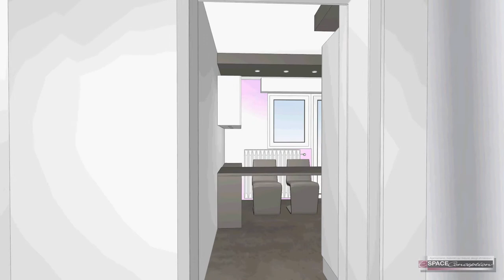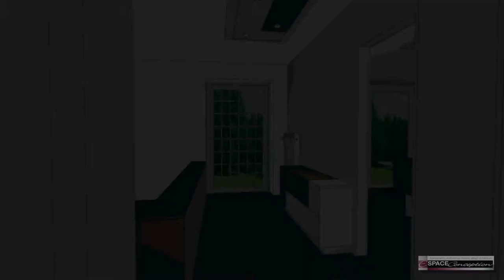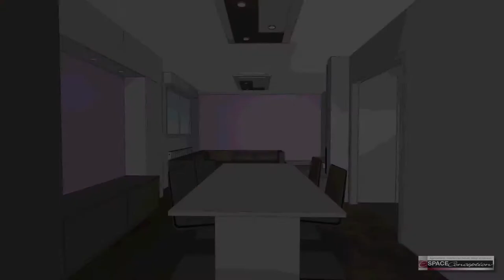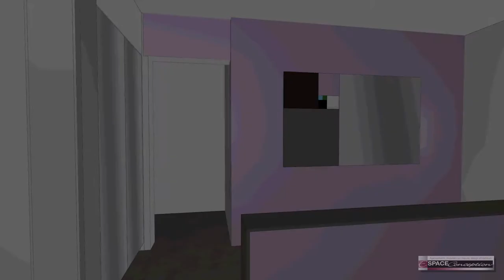CUISINE ENTREE MAUVE à la demande d'une cliente - Réalisation Espace Conception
Meubles sur mesures